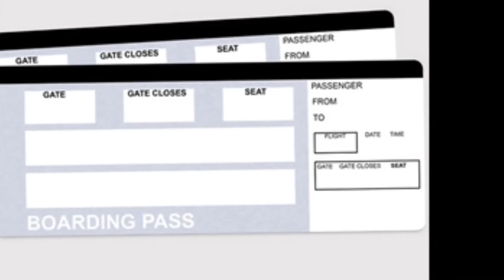Cristian Castro - Por Amarti Asi